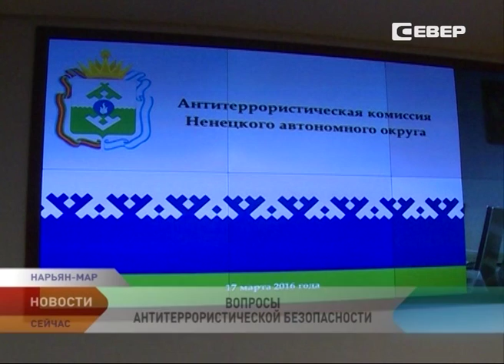Антитеррористическую безопасность гонок на снегоходах обсудили в Нарьян-Маре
Вопрос антитеррористической защищенности объектов жизнеобеспечения и мест массового пребывания людей в период подготовки и проведения двух крупных событий с участием гостей из разных регионов России и зарубежных стран обсудили на заседании антитеррористической комиссии Ненецкого округа.

Руководители силовых структур, исполнительных органов власти Ненецкого округа и города представили планы своей работы в целях координации действий во время проведения ежегодных соревнований по кроссу на снегоходах и Первом Международном Арктическом форуме. Участники заседания заслушали информацию о работе муниципальных комиссий по вопросам противодействия террористической деятельности и мерах по повышению грамотности населения в этом вопросе. Памятка для граждан об их действиях при террористической опасности размещается на портале органов государственной власти округа и сайтах региональных СМИ.